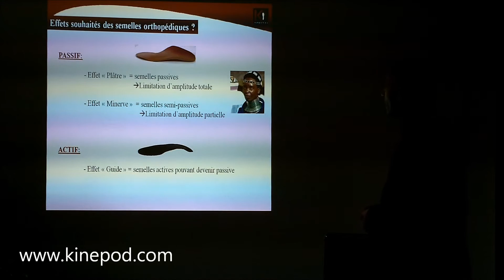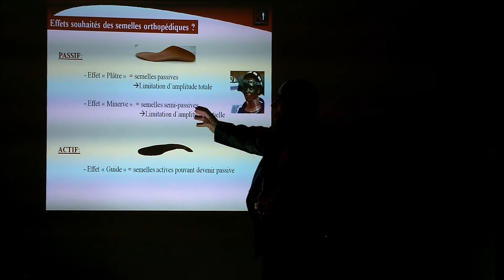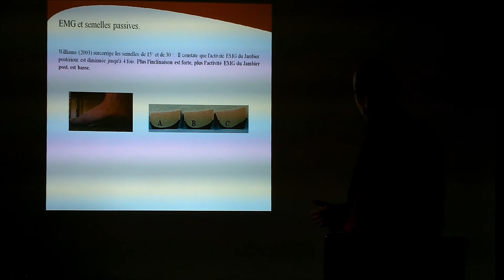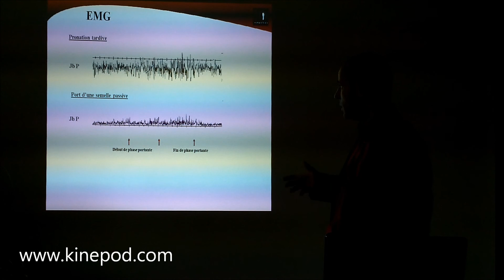5. La semelle orthopédique kinépod : effet passif et effet actif (conférence).wmv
5ème partie : Conférence (Mars 2011 - Luxembourg) sur la semelle orthopédique active kinépod (semelle kinépodique), la première semelle amortissante à effet stimulant au niveau de la posture.
Explication des effets de la semelle orthopédique kinépod.
Conférence assurée par Christophe Otte (kinésithérapeute-podologue-orthopédiste)